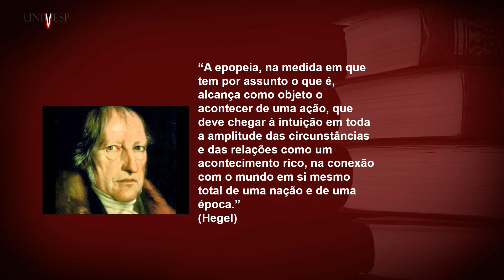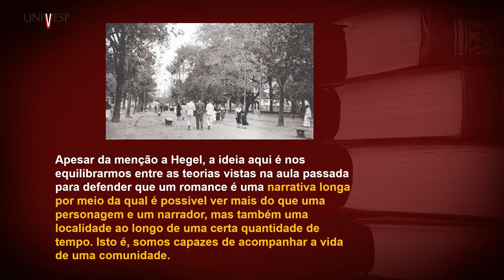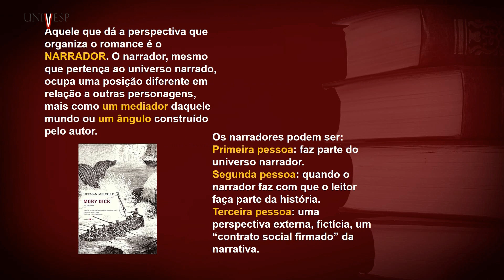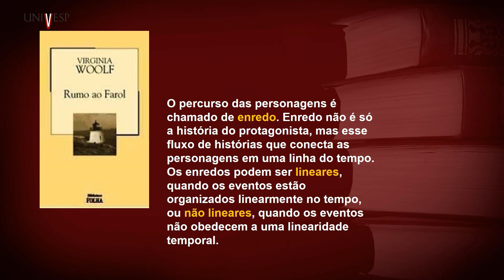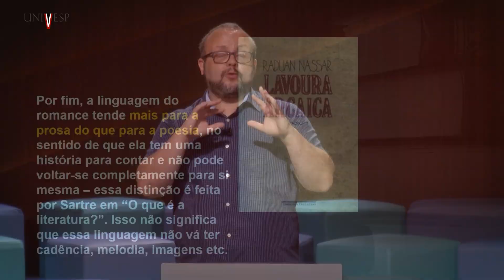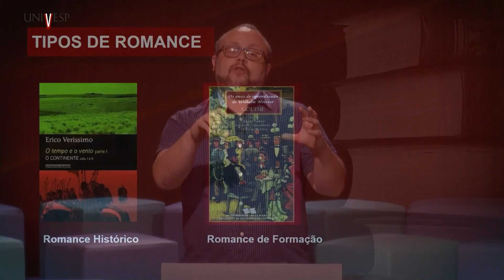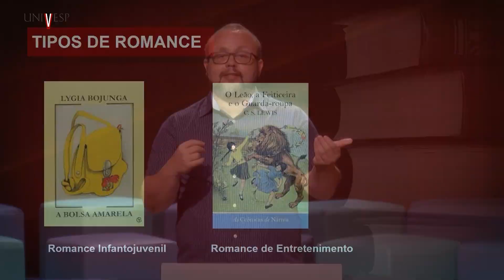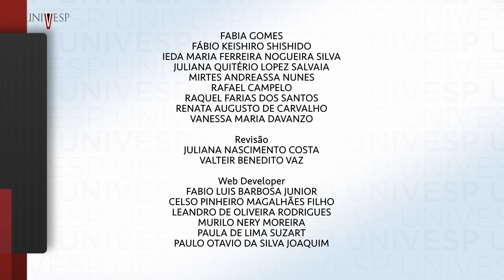Teoria da Literatura - Aspectos do romance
univesp.br
Teoria da Literatura
Univesp (Universidade Virtual do Estado de São Paulo)
Professor: Carlos Augusto Bonifácio Leite